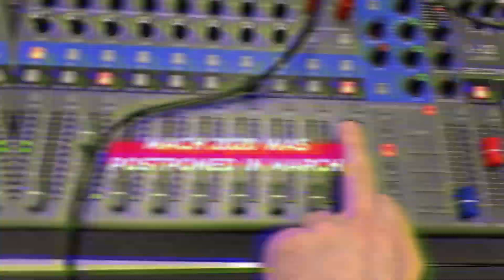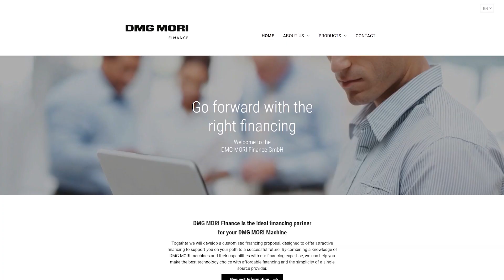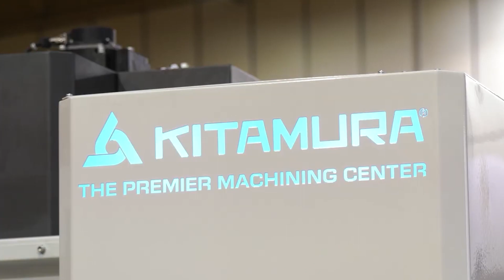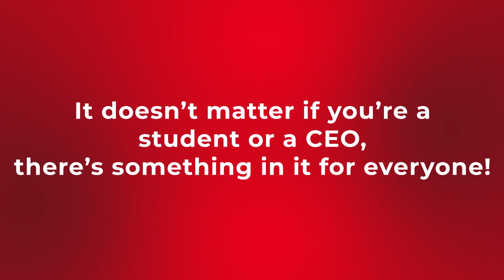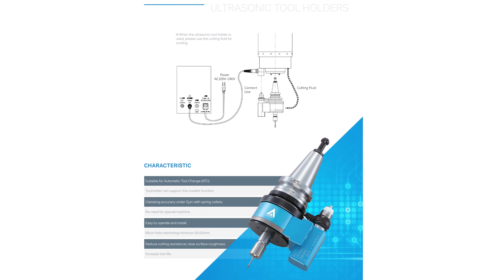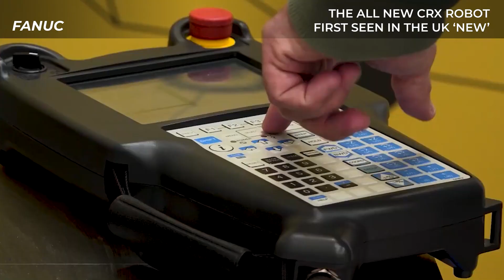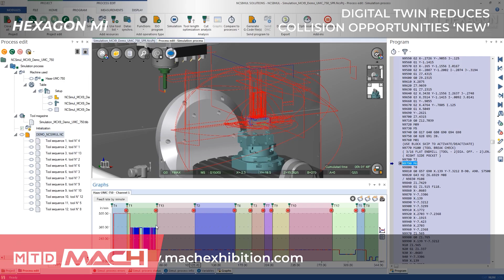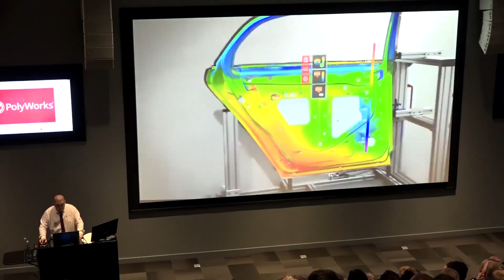MACH 2020 - all those machining innovations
An informative program that shows all the innovations and technologies that were going to be shown at MACH 2020 in April.